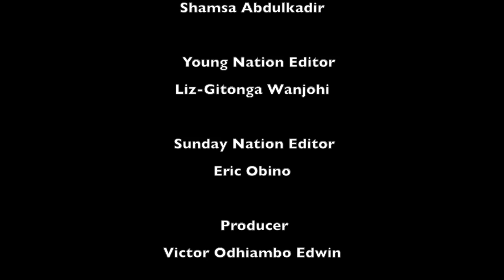The Captivating Cultural Show, Rose of Sharon Academy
Rose of Sharon Academy ended the year in style with a Talent Night held at Citam Church Woodley in Nairobi last week. Various activities were lined up and pupils showcased their talents in fashion, music, song, dance and poetry, among others. The Rose of Sharon Academy end-of-year concert was well organised with a large number of learners taking part. It was a perfect opportunity for parents to watch their talented children .